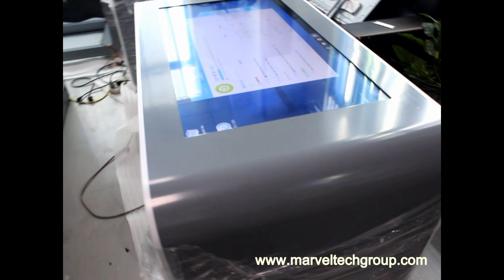42 inch digital table with touch screen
Marvel Tech , one  of the best advertising display  manufacturers in China. We offer a variety of services to help your self-service or digital project succeed in the field. We have world-wide marketing and after-sale support network